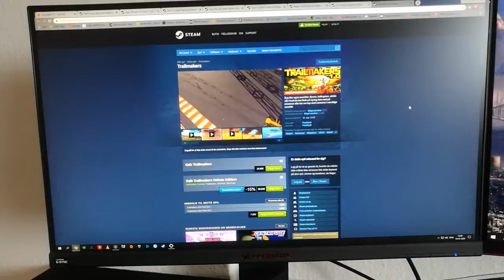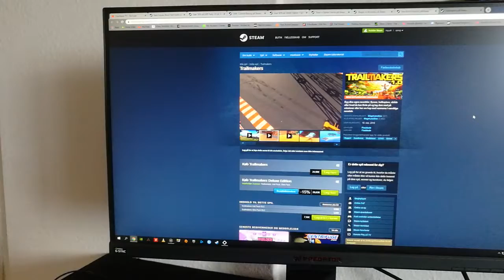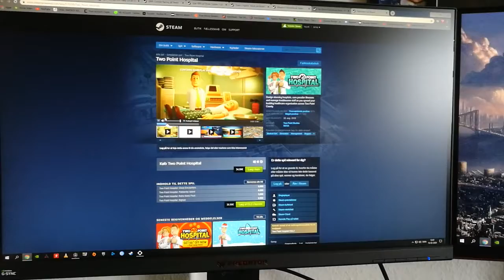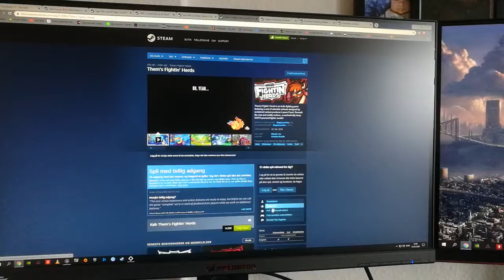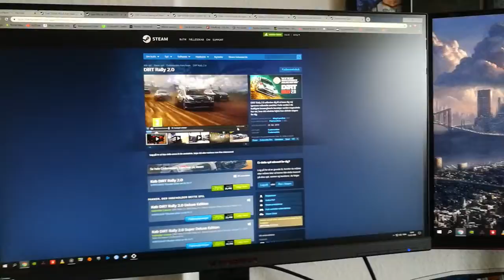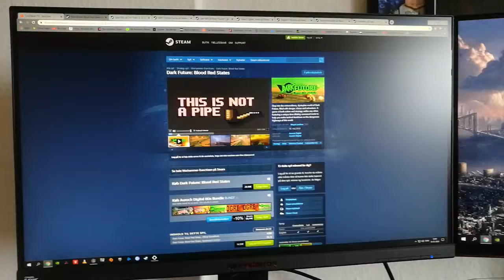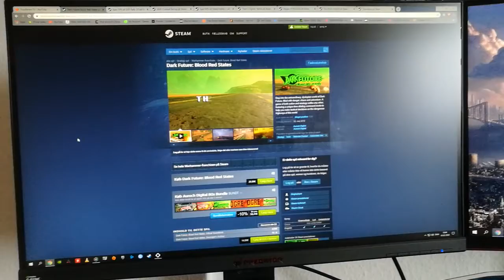Games Giveaway: February & March.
8 games will be given away this time, but there will also be 2 month untill the next giveaway so make sure to enter and also tell you friends to sub and comment 😊